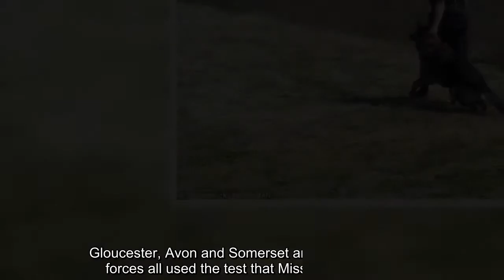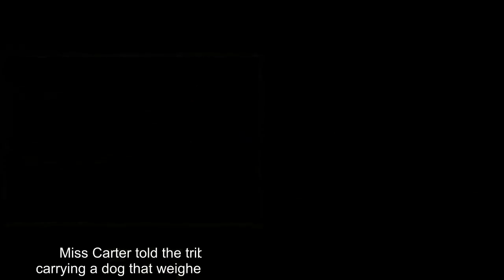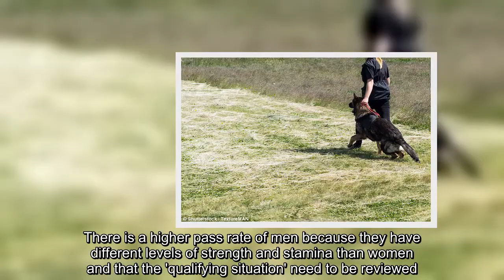Police ordered to change the way they recruit dog handlers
Afemale police officer has been awarded £15,000 after failing a grueling fitness test to become a dog handler - and now the rules are changing.Constable Kim-Louise Carter was up against a ten-mile run before she had to carry a dog over a course known as 'The Long Walk', in wet and muddy conditions.She claimed that the test put women at a disadvantage because it was too physically tough to pass as she struggled to keep up with her male equivalents.Miss Carter, 31 won a landmark sex-discrimination case proving that the system to become a dog handler was too demanding for some women.Gloucester, Avon and Somerset and Wiltshire police forces all used the test that Miss Carter tackled.As a result each constabularly has a higher percentage of male dog handlers compared to female, the employment tribunal in Bristol heard.During the hearing Judge Street ordered that the three police forces must review their exam course.But this may affect other constabularies where women officers have struggled to complete the taxing fitness challenge.Miss Carter told the tribunal that she became exhausted while carrying a dog that weighed 35kg, appropriately named Hulk, up a hill.She also said that she 'dug deep, real deep' to keep up with the men who were moving at a faster pace than her.She added: 'I could lift the dog but had nothing left to carry him.I just couldn't get any momentum', reports The Telegragh.Miss Carter's goal to become a dog hander within the Gloucestershire constabularly, where she is still a serving officer, ended when she was withdrawn from the two-and-a-half-hour exam.The female police constable, who began her policing career as a community support officer in 2005 before becoming a constable in 2013, said the test favoured men more than women.The tribunal heard that out of 48 dog handles in the Gloucester force just four were women.While Avon and Somerset had three women out of 24 handlers and Whiltshire had four women out of 12 in total.However the defence for the forces said that in order to succeed as a dog handler it is vital to be phyiscally fit as tracking criminals over long periods of time in debilitating conditions and then arresting the criminal was especially challenging.There is a higher pass rate of men because they have different levels of strength and stamina than women and that the 'qualifying situation' need to be reviewed.These findings were published last week following the tribunal which took place over four days between October and November last year.Judge Street said: 'Where a standard test had negative impacts on members of a protected group, here women, then it either needs to be changed or objectively justified.' The judge agreed women were at particular disadvantage compared with men and awarded Miss Carter a total of £14,930 for indirect sex discrimination.A spokesman for Gloucestershire police said the three forces were now reviewing the judges' recommendations.